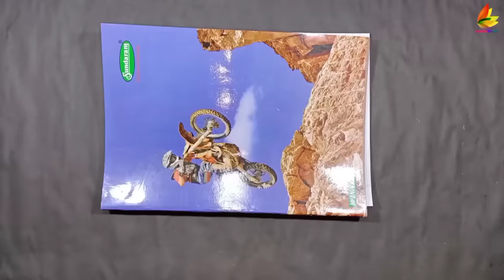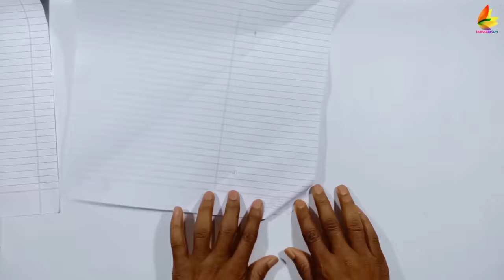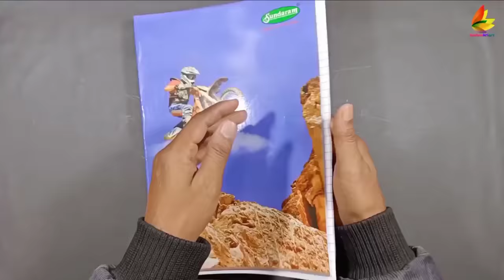4 Non-stick notebook paper plane, flying notebook kite, without stick kite making, technokriart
4 best non-stick notebook paper flying kite